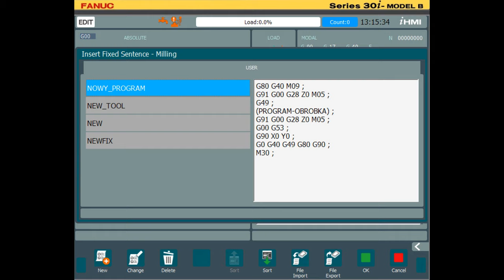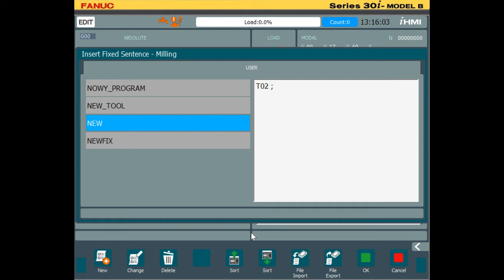Fanuc iHMI - Fixed Sentences - Templates - Szablony - Vorlagen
Easy guide how to make Fixed Sentences in Fanuc iHMI